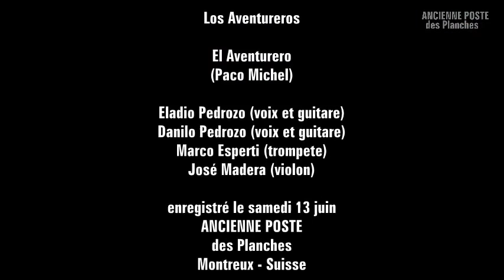Los Aventureros - el Aventurero (Paco Michel)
Los Aventureros

el Aventurero
(Paco Michel)

Eladio Pedrozo (voix et guitare)
Danilo Pedrozo (voix et guitare)
Marco Esperti (trompete)
José Madera (violon)

enregistré le samedi 13 juin
ANCIENNE POSTE
des Planches
Montreux - Suisse

José Briceño

Juin 2013